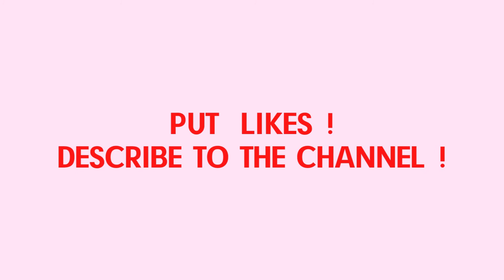THE MOST FAMOUS ACTRESSES IN THE WORLD. PART 1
→  stress relief, relaxing music, deep sleeping music